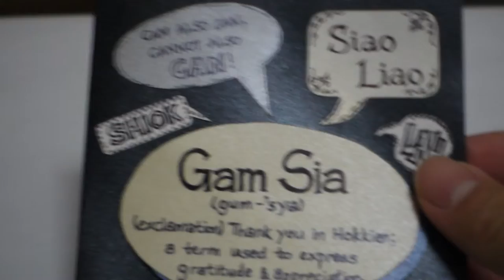[Sony RX100 III] Handmade Singlish "Thank You" Card